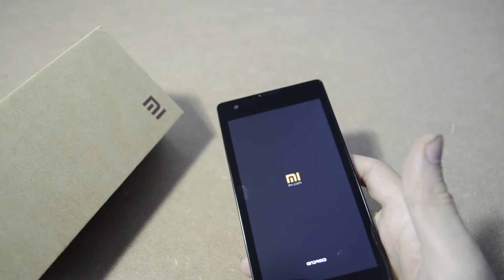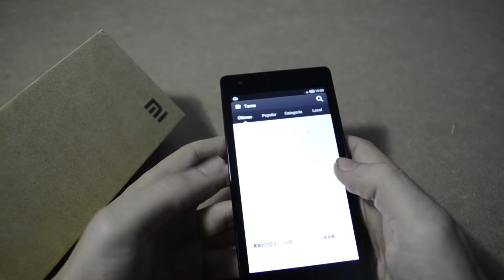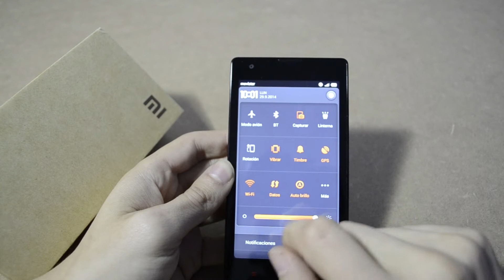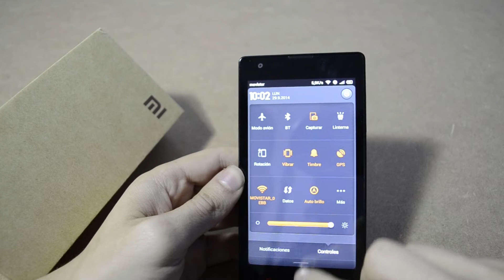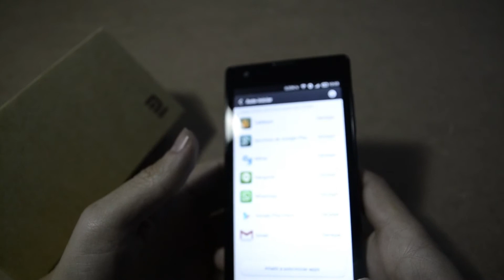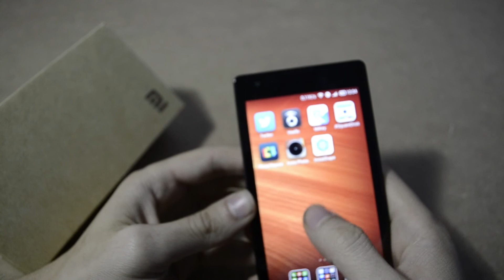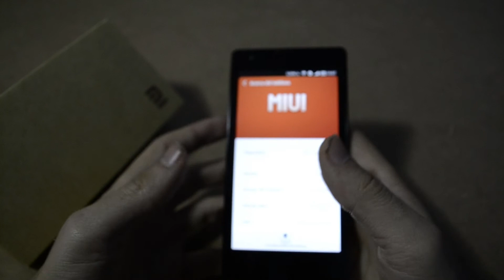Xiaomi Redmi 1S (Red Rice o Hongmi) | Review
Especificaciones del Xiaomi Redmi 1S:

Android MIUI V5
Procesador: MT6589 Mediatek Quad-Core a 1.5GHz
Pantalla de 4,7" IPS LCD
Resolución 1280x720,
RAM: 1GB
Capacidad: 8GB ampliables hasta 64GB por microSD.
Cámara delantera: 1,3Mpx Grabación HD(720p)
Cámara Trasera: 8 mpx. Grabación FULL HD(1080p)
Conectividad 2G GSM 850/900/1850/1900 MHz
Conectvidad 3G WCMA 900/2100 MHz (Compatible con 3G europeo)
Bluetooth 4.0
GPS + AGPS
Wifi
Radio FM
Batería: 2050 mAh
Tamaño: 137 x 69 x 9,9 mm
Peso: 158g

La respuesta que buscas es 42

Mensaje telepático pan-dimensional.